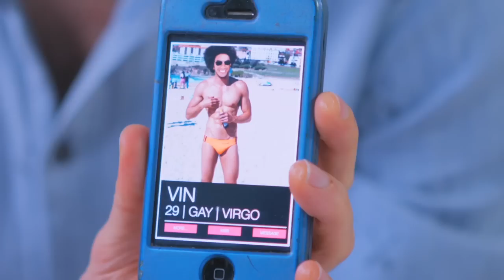Love Bytes - Gay & Lesbian Web Series - Season 1 Trailer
Housemates Jade, Michael and Stacey are the neapolitan ice cream of sexuality. Young, sexy and single, they search for love and happiness in Sydney's modern hetero-flexible dating scene, but instead they often find embarrassment and hilarious misadventure. But no matter what happens, they always have each other.

Created by Tonnette and Victoria Stanford
Produced by Craig Foster and Emma McKenna
Starring: Billie Rose Prichard, Adrian Cappelletta and Emily Rose Brennan